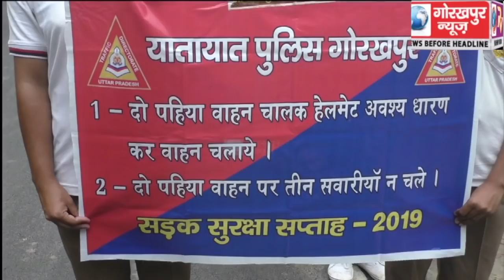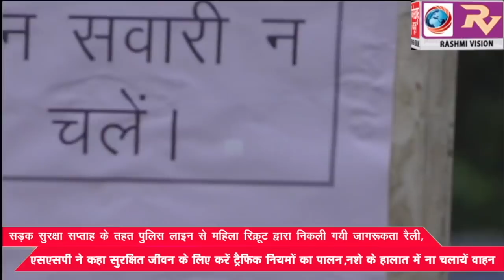सड़क सुरक्षा सप्ताह के तहत पुलिस लाइन से महिला रिक्रूट द्वारा निकली गयी जागरूकता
सड़क सुरक्षा सप्ताह के तहत पुलिस लाइन से महिला रिक्रूट द्वारा निकली गयी जागरूकता रैली, लोगों को किया गया दुर्घटना के कारणों के प्रति सचेत,एसएसपी ने कहा सुरक्षित जीवन के लिए करें ट्रैफिक नियमों का पालन,नशे के हालात मेँ ना चलाये वाहन